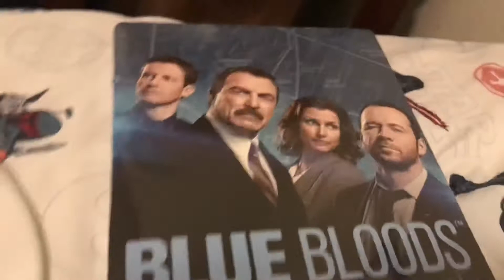Blue Bloods 8